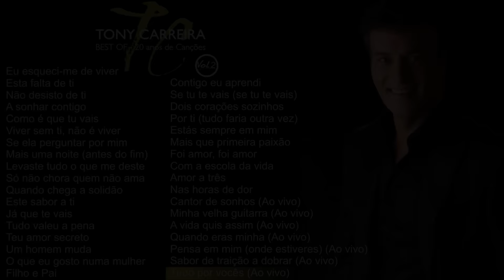Tony Carreira - Best Of - 20 Anos de Canções Vol. 2 (Full Album)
Tony Carreira - Best Of - 20 Anos de Canções Vol. 2 (2017)
TRACKLIST:
0:00 - Eu esqueci-me de viver
4:30 - Esta falta de ti
9:09 - Não desisto de ti
13:38 - A sonhar contigo
17:50 - Como é que tu vais
22:16 - Viver sem ti, não é viver
26:35 - Se ela perguntar por mim
30:31 - Mais uma noite (antes do fim)
34:09 - Levaste tudo o que me deste
38:38 - Só não chora quem não ama
43:23 - Quando chega a solidão
48:53 - Este sabor a ti
53:16 - Já que te vais
58:34 - Tudo valeu a pena
1:03:16 - Teu amor secreto
1:07:06 - Um homem muda
1:11:32 - O que eu gosto numa mulher
1:15:05 - Filho e Pai ft. Mickael Carreira
1:19:11 - Contigo eu aprendi
1:24:06 - Se tu te vais (se tu te vais)
1:27:37 - Dois corações sozinhos
1:31:41 - Por ti (tudo faria outra vez)
1:36:00 - Estás sempre em mim
1:40:31 - Mais que primeira paixão
1:44:13 - Foi amor, foi amor
1:47:58 - Com a escola da vida
1:52:10 - Amor a três
1:56:33 - Nas horas de dor
2:00:32 - Cantor de sonhos (Ao vivo)
2:03:25 - Minha velha guitarra (Ao vivo)
2:08:08 - A vida quis assim (Ao vivo)
2:14:25 - Quando eras minha (Ao vivo)
2:18:42 - Pensa em mim (onde estiveres) (Ao vivo)
2:23:00 -  Sabor de traição a dobrar (Ao vivo)
2:27:34 - Tudo por vocês (Ao vivo)